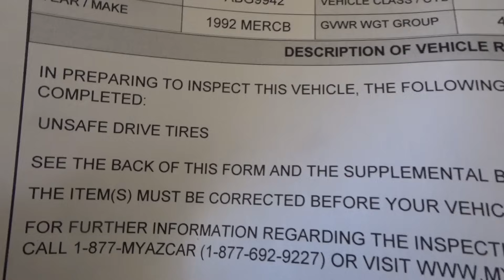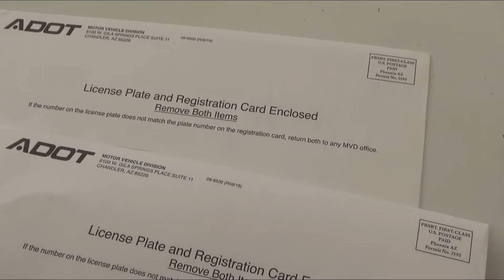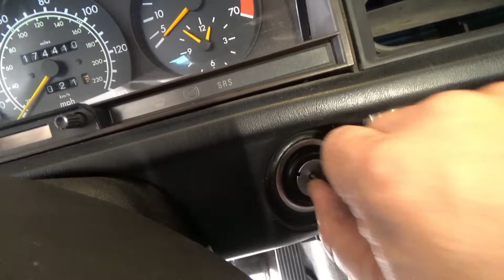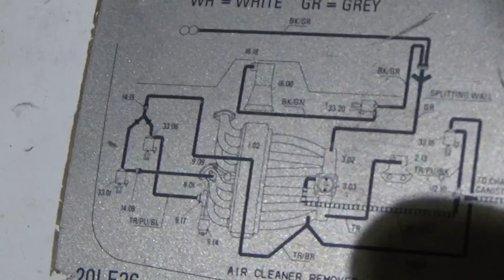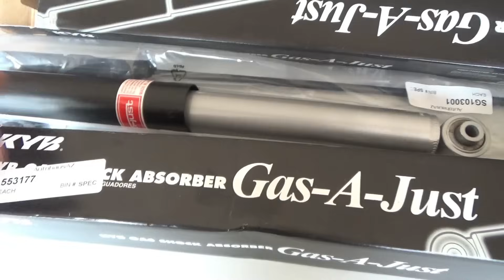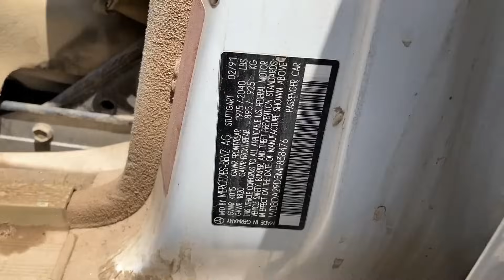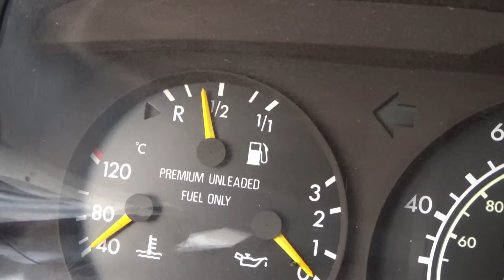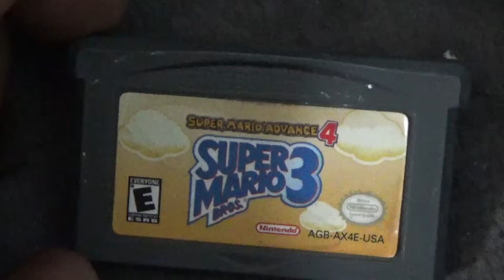Mercedes 190e epizoda 3 - da li sam pao na Eko testu?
idem na federalni eko test - inspekcija odozdo na dizalici